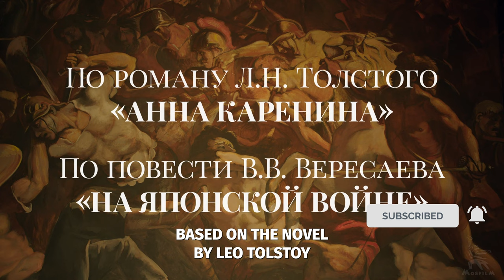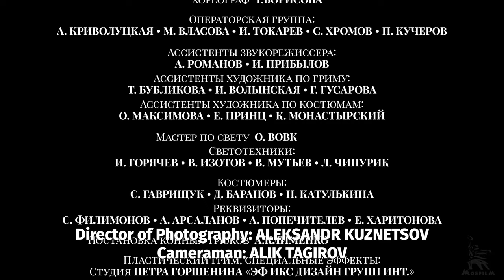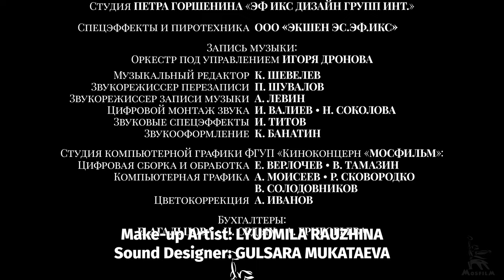Anna Karenina, Part Five | ORIGINAL SERIES | by Karen Shakhnazarov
A large-scale adaptation of Russian classics - a multi-part film based on the great novel by Leo Nikolayevich Tolstoy "Anna Karenina"

1904 Russo-Japanese War. Manchuria. The Russian military hospital, retreating, occupies a semi-abandoned Chinese village. The head of the hospital, Sergei Karenin, learns that the wounded officer he is operating on, earl Vronsky, is the one who killed his mother, Anna Karenina, and indirectly caused the death of his father. Having no illusions and not expecting an answer, Karenin nevertheless goes to Vronsky and asks the question that has tormented him all his life: what made his mother cross the line? earl Vronsky, in turn, learns that the doctor is the same Seryozha Karenin. After some hesitation, the count agrees to tell the story of his tragic love for Anna Karenina, noting that people remember only what is convenient for them to remember...

Directed by: Karen Shakhnazarov
Written by: Karen Shakhnazarov, Alexey Buzin
Director of photography: Kuznetsov Alexander
Set Designers: Yulia Makushina, Sergey Fevralev
Starring: Elizaveta Boyarskaya, Maxim Matveev, Vitaly Kishchenko, Kirill Grebenshchikov, Makar Mikhalkin